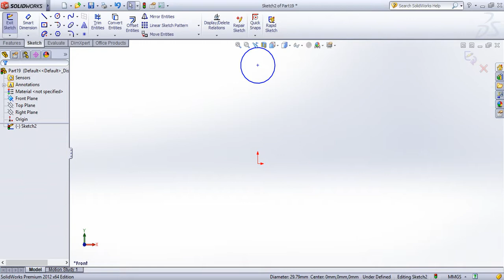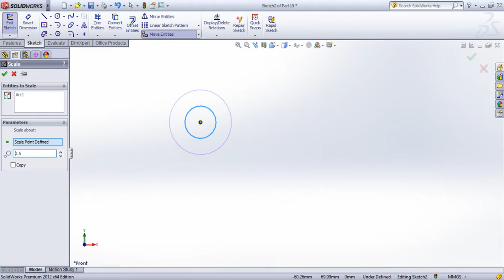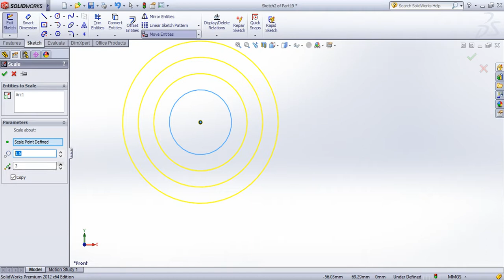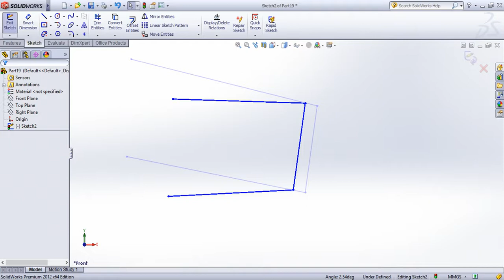SolidWorks Tutorial in Tamil 20: Move,Rotate,Copy,Scale And Stretch | Sketch